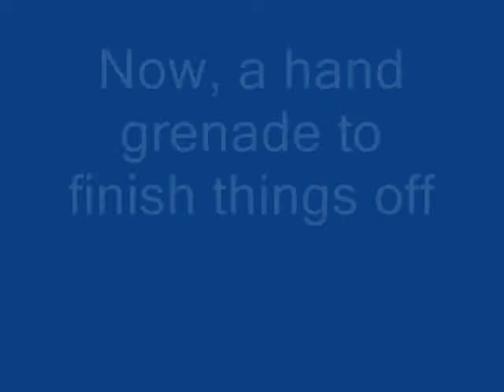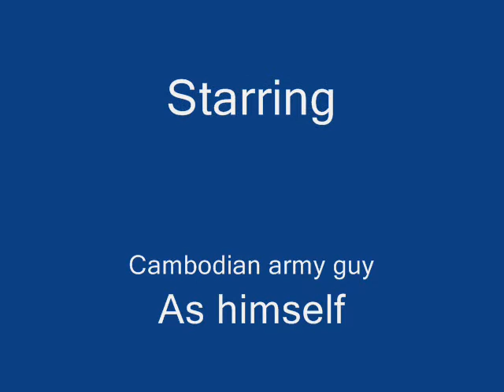Blasting away in Cambodia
Blasting away in Cambodia with a PKM and hand grenade